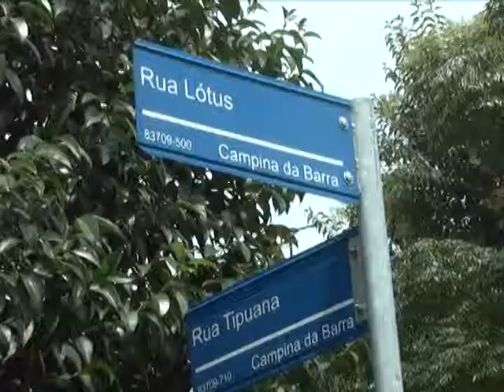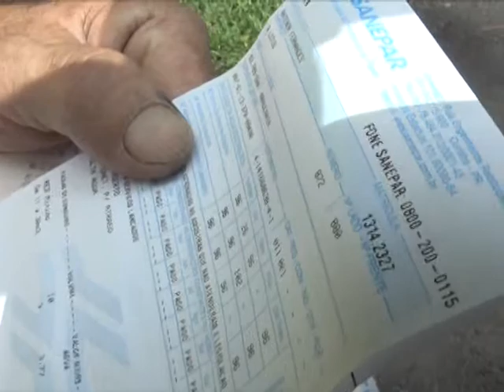JR 04 02 15 Parte 4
Morador do Jd. Tupi reclama dos serviços da Sanepar e da Prefeitura Municipal